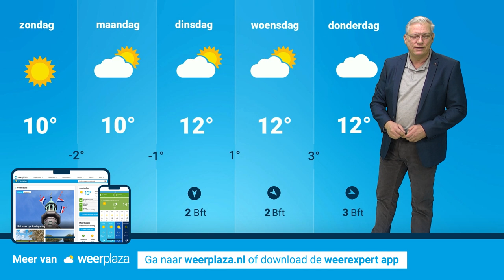Weekend weerbericht: eerst nog regen, daarna droger en meer zon? ☀️